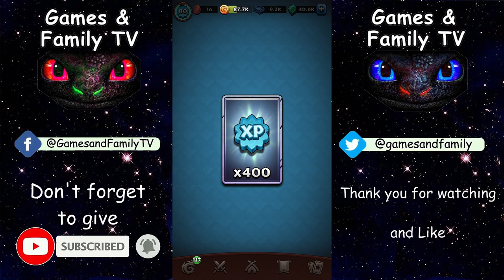Dragons: Titan Uprising / Buffalord Ranking Run / Full Battle / BP 8600+ / (HTTYD)